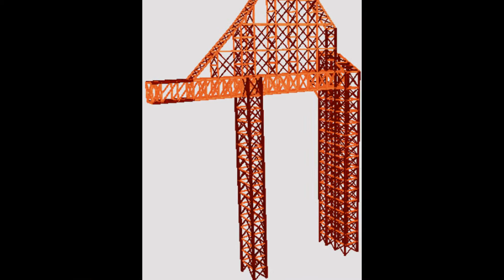Ajit Gijare, Structural Engineer , Work Presentation